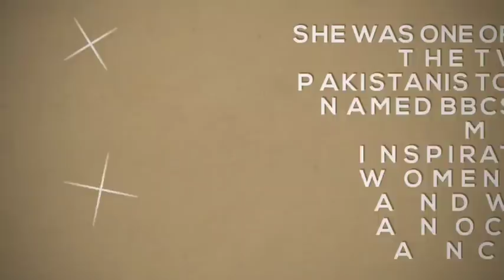Lifestyle of Muniba Mazari,Networth,Income,House,Cars,Affairs,Family,Bio